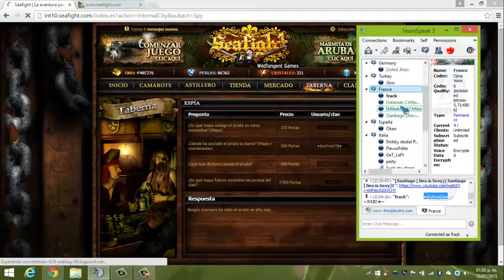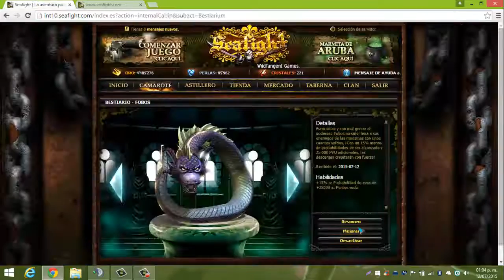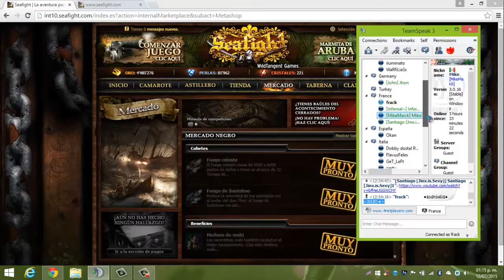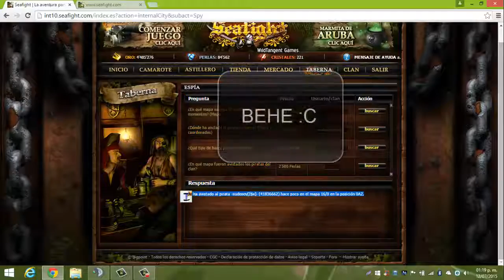ENTRAN MUY VALIENTES A LUMI Y NI SU ISLA DEFIENDEN